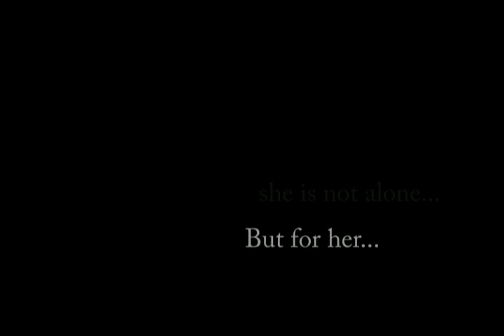Ayumi, Never Be Alone trailer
Ayumi, Never Be Alone

แรงบันดาลใจ : อายูมิไม่เคยพูดคนเดียว โดย ปราบดา หยุ่น
Inspired by :  Ayumi Mai Kaey Pood Kon Deaw by Prabda Yoon

นักแสดง : อารียา ไครรอฟ

                 ณัฐพล ลิขิตถาวร
Actress:  Areeya Krylov
Actor  :  Nattaphol Likitthaworn

Lighting Director :  Areeya  Krylov

เขียนบท และกำกับโดย พิสุทธิ์  ธีรศักดิ์สุวรรณ
Writen and directed by Pisut  Teerasaksuwan